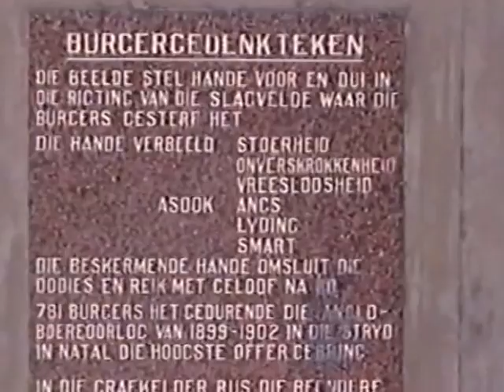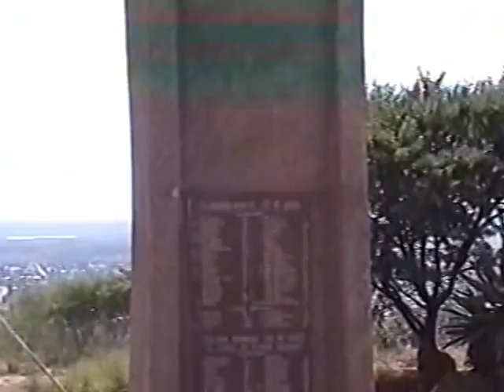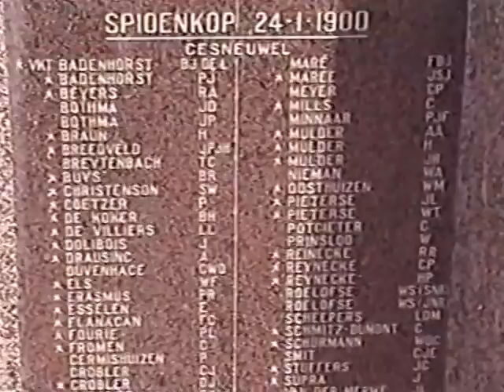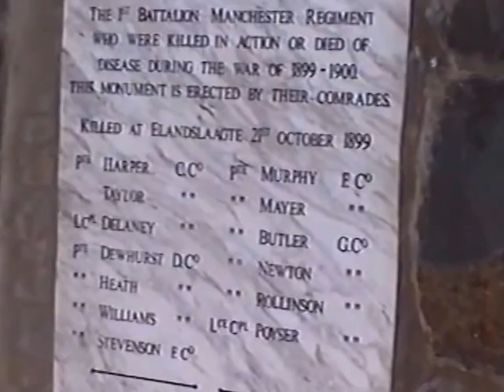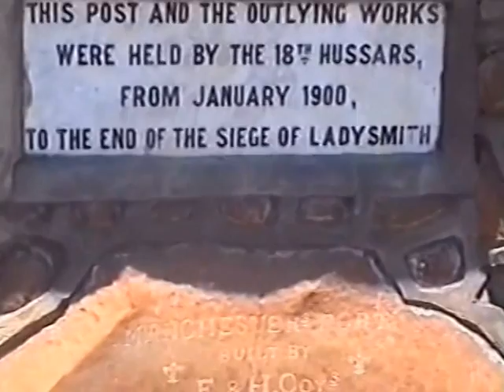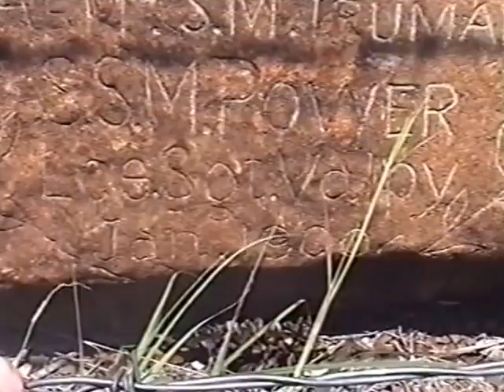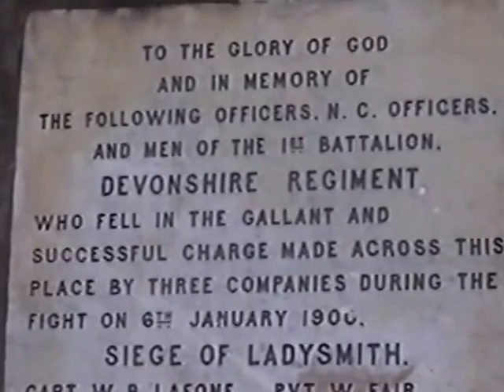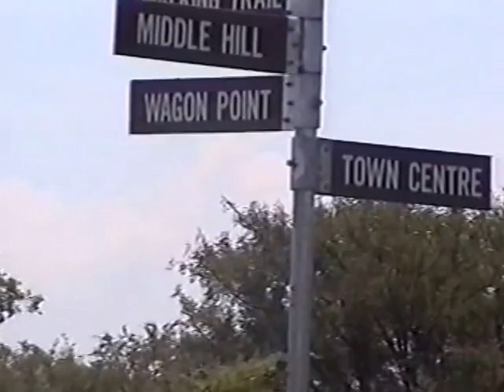Caesar's Camp, Wagon Hill, Pieter's Hill, Ladysmith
Manchester Fort plus graffiti, Rev. Kestell's plaque, The burgher Monument, Earl of Ava.

Note: gesneuwel (killed in action), aan wonder oorlede (died of wounds), ander oorsake (other causes), elders begrave (buried elsewhere)